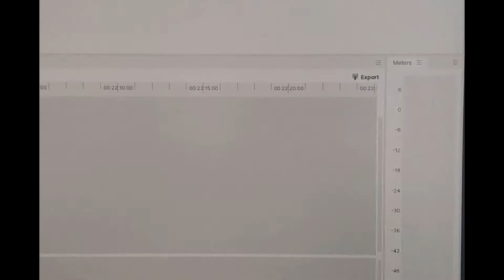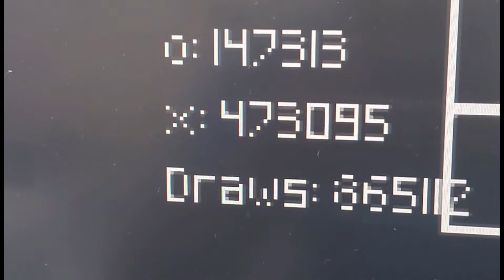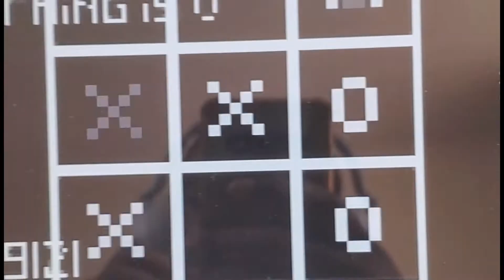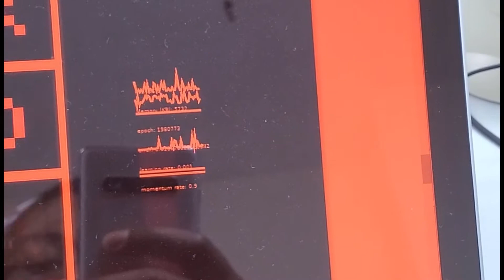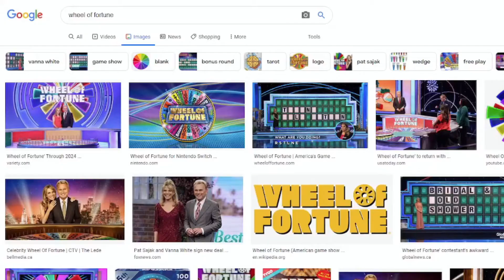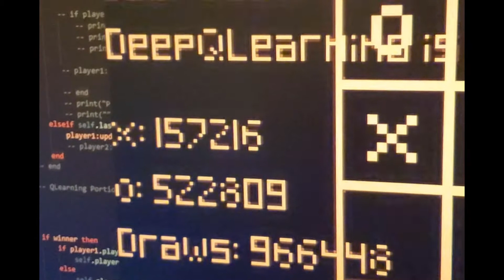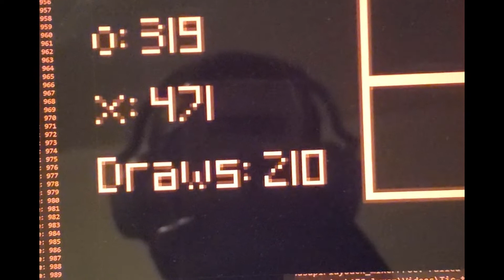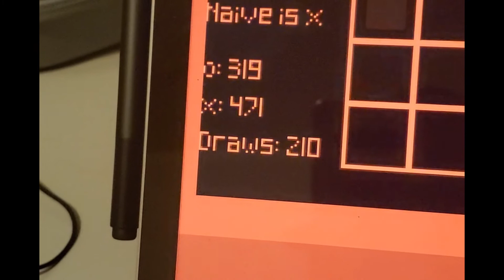MOVING ON FROM DEEP Q-NETWORKS (FOR REAL THIS TIME) | Daily AI-Man 013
I DID SOME RESEARCH AND STARTED LEARNING ABOUT RECURRENT NEURAL NETWORKS. I ALSO REVISIT THE DQN EXPERIMENT I STARTED LAST EPISODE AND SHOW THE RESULTS.

Your comments are highly valuable, so please take a second even to just say ‘Hi’!